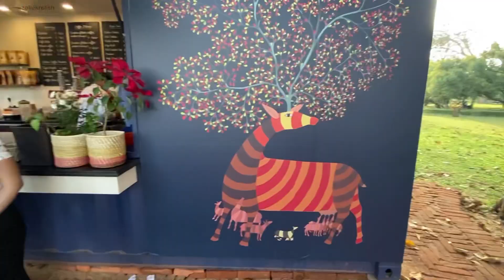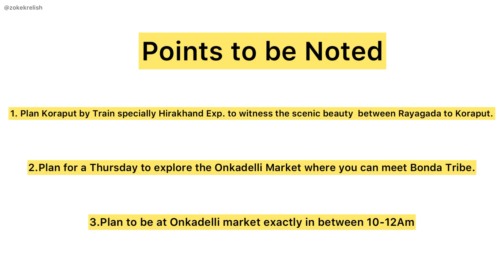Episode.1 ll Koraput Tour ll A day at Onkadelli Market ll Got chance to meet Bonda and Durua Tribes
This video is all about “My experience at Odisha’s best kept secret district Koraput also known as Heaven of Odisha” Recently I had visited the place and now I am super excited to show you all my first hand experiences and memories in a hope that it might be helpful to you all also”.

In this episode you are going to get a glimpse of famous Onkadelli market of koraput only place where you can witness the sight of most reserved and popular tribe of India Gondatribe.